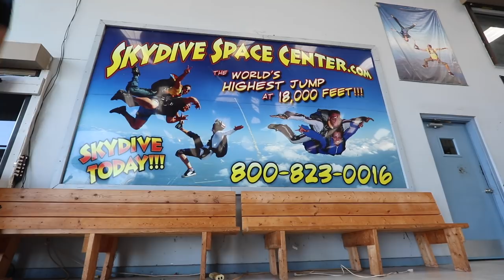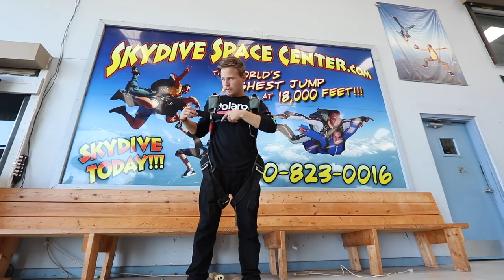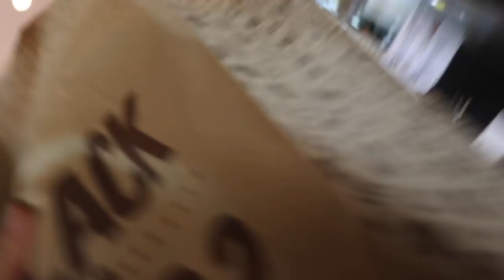a fresh me!